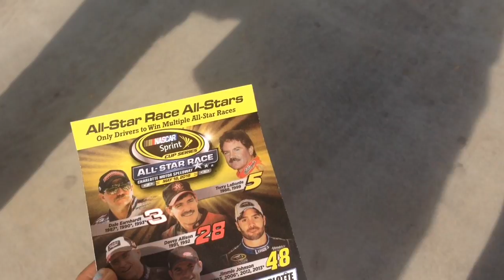A Day In My Life #1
comment & I'll reply